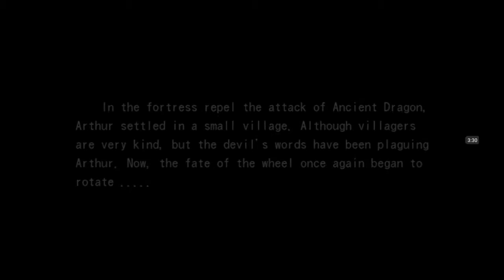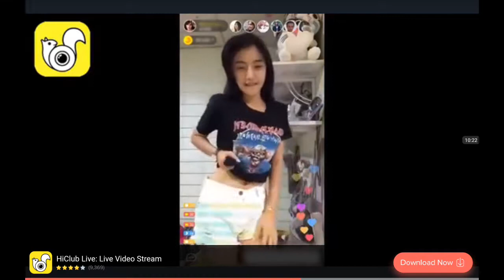MAIN GAME BRAVE FIGHTER 2.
DONWLOAD  AJA  DI GOOGLE PLAY STORE SEKARANG JUGAAAA.